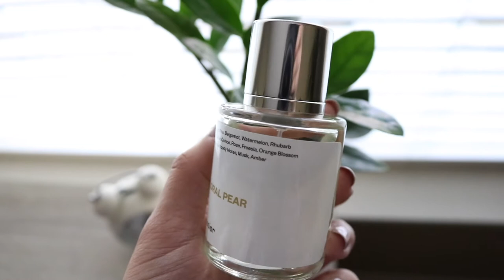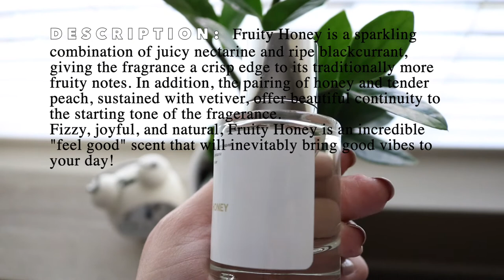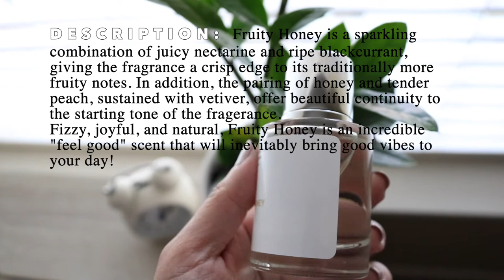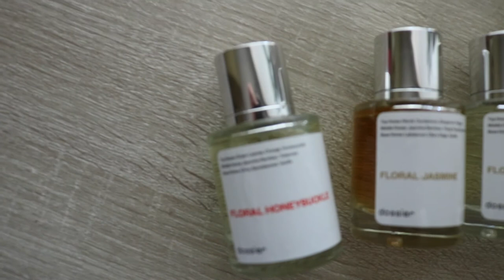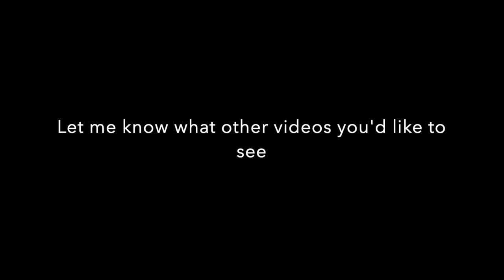REVIEW | Dossier Perfumes | Erika Lily Castro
IN THIS VIDEO: I will be reviewing four fragrances (Floral Honeysuckle, Floral Jasmine, Floral Pear, Fruity Honey) from Dossier. I hope you enjoy this video!

Camera Used (Canon EOS Rebel t6i)

SEEN/MENTIONED